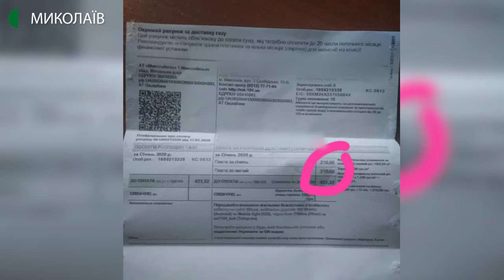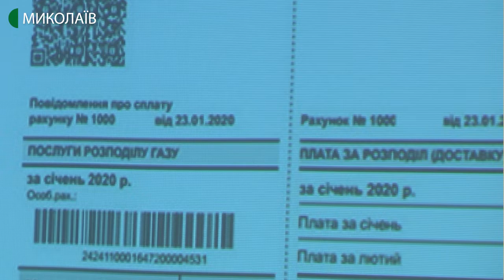У січні миколаївці почали отримувати по два рахунки за газ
Із січня 2020 року споживачі газу отримуватимуть два рахунки: один – за споживання газу, другий – за його доставку. Про це на прес-конференції повідомила виконувачка обов’язків комерційного директора АТ “Миколаївгаз” Олена Лісова.

Автор - Олександр Гресь, оператор - Куропятник